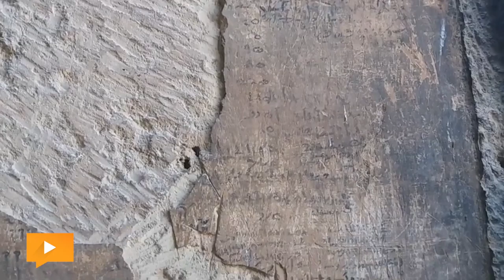«أكوريس» .. منطقة أثرية فريدة بالمنيا تبحث عن السائحين وتهملها الوزارة